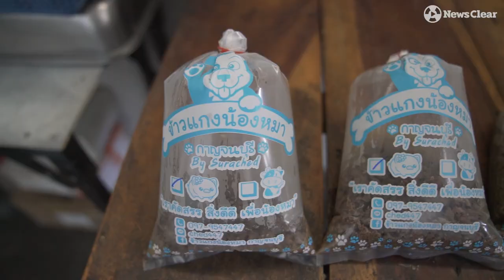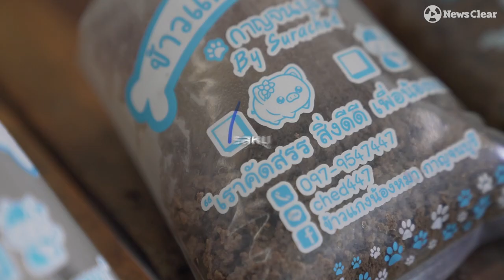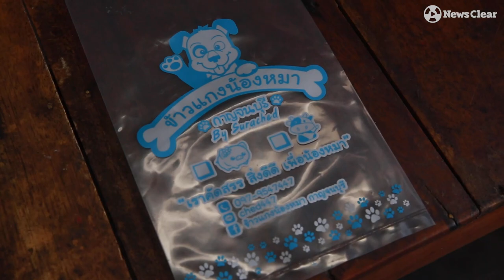10 ปี สร้างเงิน 5 ล้าน "ข้าวแกงน้องหมา"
จาก 500 บาทสู่ 5 ล้าน  “ข้าวแกงน้องหมา” รวยเหลือใช้เวลาเหลือเยอะเพราะทำแค่ 3ชม.ก็รับเงิน
ต่ำๆวันละ 1,500บ. เดือนๆ กว่า 50,000บ. ปีหนึ่ง 600,000บาท 10 ปี ยอดขายได้เงินไม่ต่ำกว่า 5,000,000 ล้านบาท รวยกลายเป็นเศรษฐีพลิกชีวิตจากมนุษย์เงินเดือนเป็นเศรษฐีทั้งๆ ที่อายุยังไม่ถึง 30 สำหรับ “เชษฐ์-สุรเชษฐ์ กังลี่” วัยรุ่นสร้างตัวกาญจนบุรีที่หลังเรียนจบรับปริญญาก็ได้งานทำตามวิถี แต่จังหวะงานเข้าฝักกำลังรุ่งแม่เกิดล้มป่วยด้วยโรคชราจึงกลับบ้านมาดูแลและช่วยแบ่งเบาพระของที่บ้านขายข้าวแกงในตลาดที่แกรัก เรื่องมันก็เลยโบ๊ะบ๊ะป๊ะที่จุดนี้
ที่มาของเงินล้าน ทำงานไร้เหงื่อแค่ราวๆ 3 ชั่วโมงต่อวัน แถมได้อยู่ใกล้แม่พ่อดูแลท่านในยามแก่เช่นนี้ ก็คือ ‘ข้าวแกงน้องหมา’ ซึ่งสืบเนื่องมาจากระหว่างตักขายข้าวแกงอยู่นั้นคนชอบมีคนมาถามบอกมีอะไรให้น้องหมากินได้บ้าง พี่แกก็เลยปรึกษาหาข้อมูลจากเพื่อนที่เป็นสัตวแพทย์ทำเสิร์ฟให้ซะเลย (ถามกันดีนักแม่อั๊วขายข้าวแกงคน ลื้อมาถามข้าวแกงหมา เดี๋ยวป๊าดดดเข้าครัวไปทำให้ครับคุณลูกค้า 555) โดยเริ่มลงทุนด้วยเงินหลักร้อย 3-4 ร้อยบาทเท่านั้น
ปรากฏว่าขายดีเป็นเทน้ำเทท่าจากทำแค่ 4 กิโลกรัมขยับมา 8 มา10 มา 20 กิโลกรัม เปิดขายทั้งในตลาดและส่งออนไลน์ไปเหนือจรดใต้ ท่ามกลางเสียงหัวเราะขบเยาะเย้ยแรกๆ เสียดายความรู้ เสียดายเงินพ่อแม่ส่งไปเรียนตั้งปริญญาโทแต่ใครจะรู้แต่งตัวปอนๆ เสื้อยืดกางเกงยีนส์แบบนี้ขับรถยนต์ปาเจโร่ 7 ที่นั่ง เป็นประธานบริษัททัวร์ สนามยิงธนูและเต็นท์รถยนต์
เล่าไปแล้วก็นึกถึงคุณสมบัติของเหล่าคนดังที่ประสบความสำเร็จหลายๆ คนทั่วโลกที่มีเหมือนนั้นก็คือ ‘คิดและลงมือทำ’ เพราะทฤษฎีไม่ได้ทำให้คุณรวย แต่ปฏิบัติต่างหากที่จะช่วยให้สำเร็จและถ้ายิ่งเราฝึก 2 สิ่งนี้ให้อยู่ในตัวเราดีๆ ได้พร้อมกันๆ มันจะนำมาซึ่งความมั่งคั่งมหาศาลแม้ว่าเราจะทำเรื่องเล็กๆ นับ อย่างเรื่องหมาๆ อย่างข้าวแกงน้องหมาของเสี่ยสุรเชษฐ์ก็กลายเป็นเงินเป็นทองได้ เป็นความสำเร็จที่เหลือจะคณานับ
ใครสนใจรวยล้ำพ่อแม่พี่น้องสามารถไปพิสูจน์ให้เห็นกับตนตัวเองได้ที่ เพจเฟซบุ๊ก ‘ข้าวแกงน้องหมา กาญจนบุรี By Surached’หรือที่ ‘ตลาดเจเจกาญจนบุรี’ เสี่ยเชษฐ์เขาบอกมาว่ายินดีให้บริการและคำปรึกษาไม่กั๊กหวงทั้งสิ้น